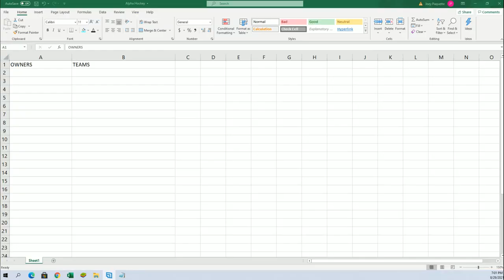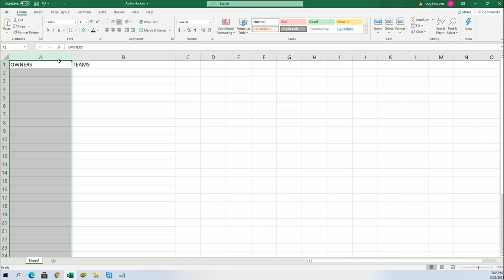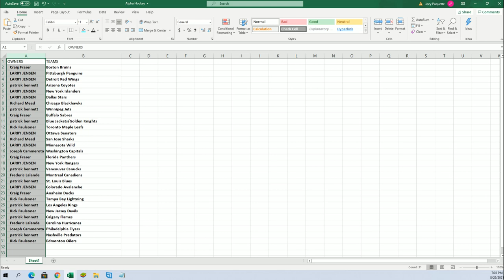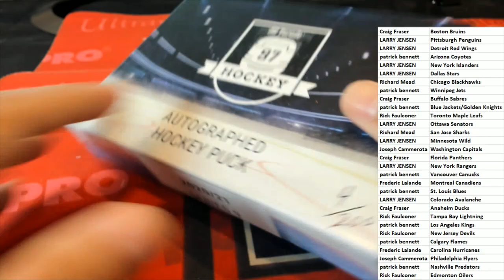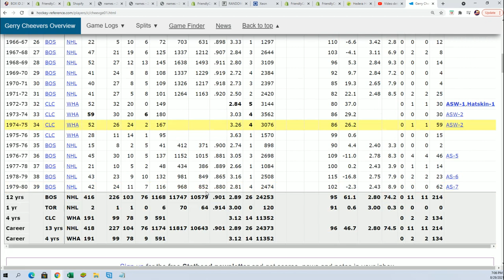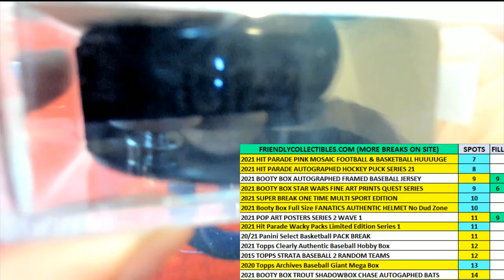20202021 Hit Parade Autographed Hockey Puck Series 9 BOX ID 21S8HOCKPUCK117